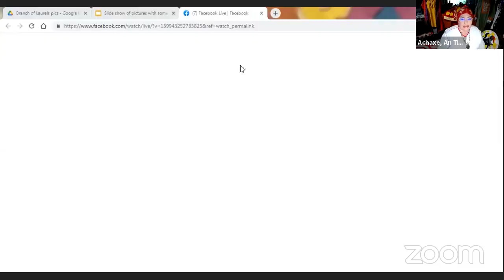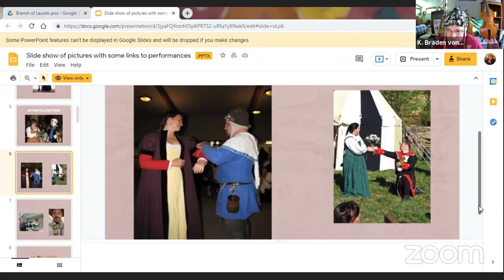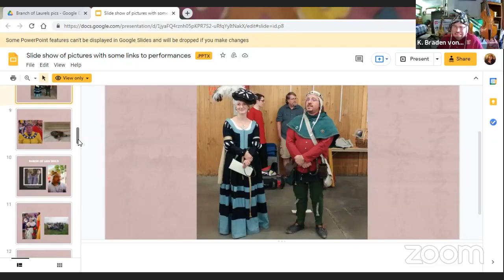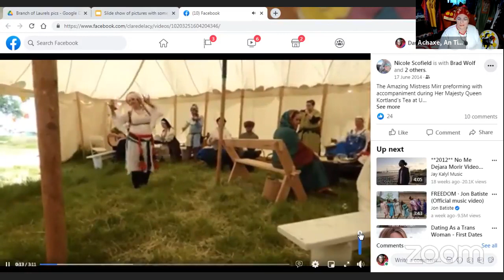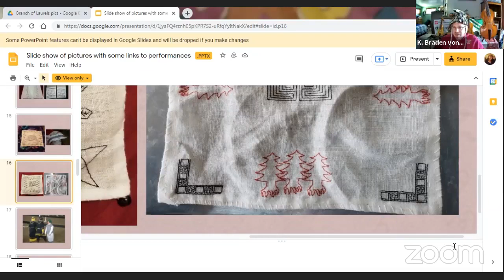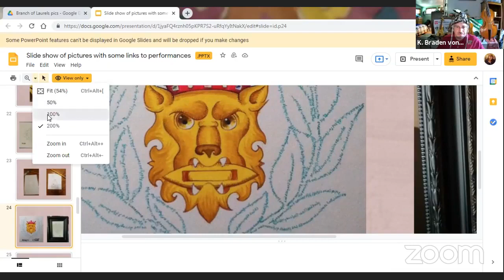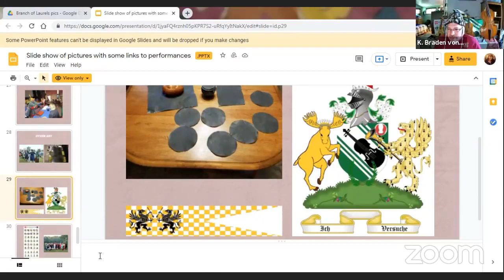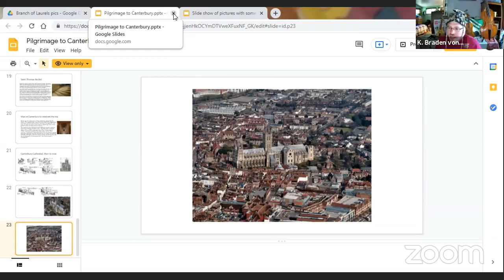Branch of Laurels with HE Braden, Artemisia